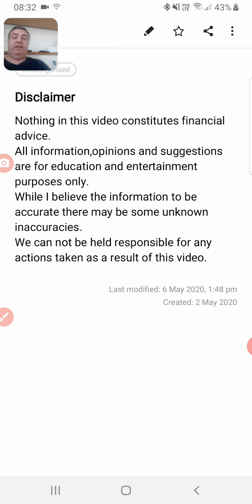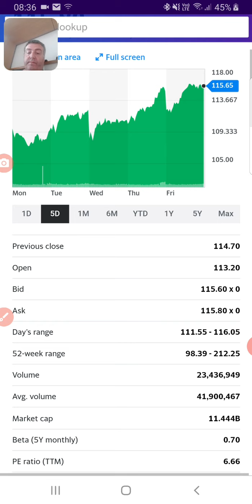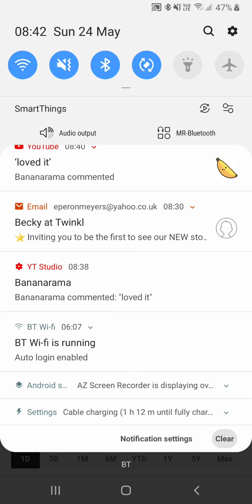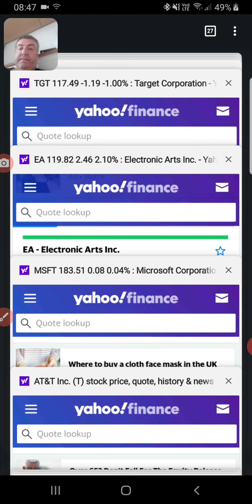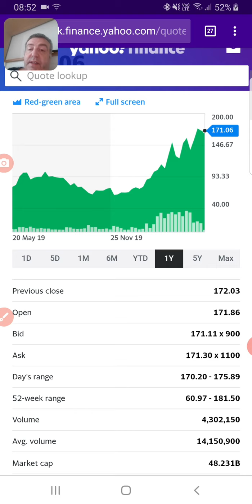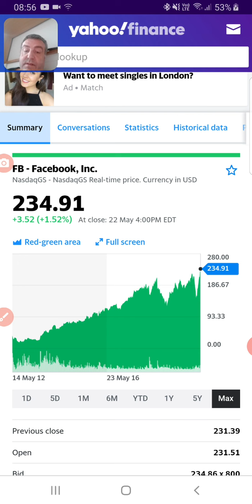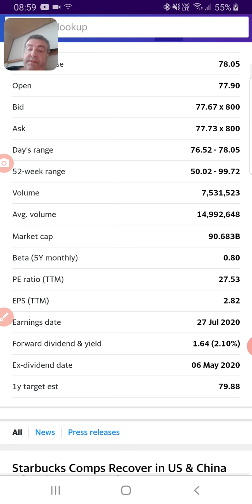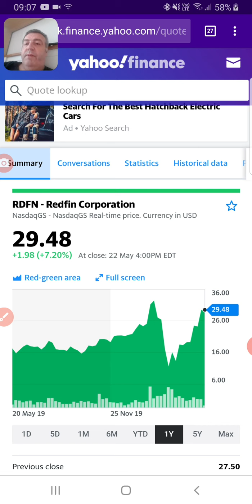Lockdown/post lockdown stocks part 2